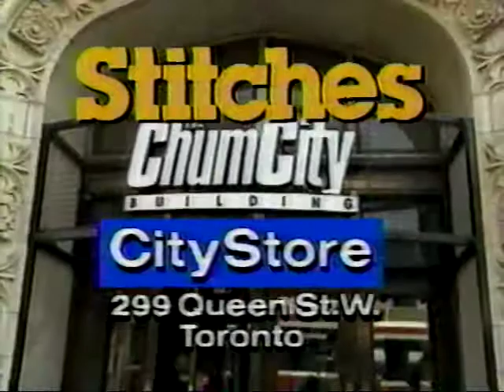1990 Commercial - Citytv - Brona's Toronto Tees